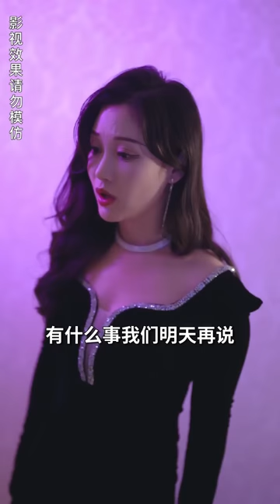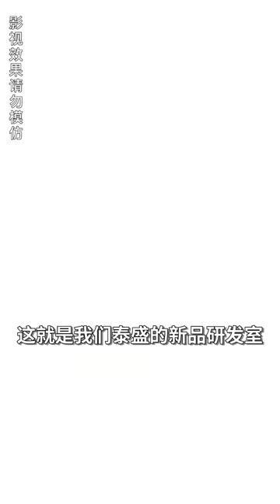[MULTI SUB]《爹地，追我媽咪請排隊！》笨蛋爹地把媽咪搞丟6年，重逢后還一點浪漫都不懂，只能我來幫他追妻啦！💖甜寵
【爹地，追我妈咪请排队！】